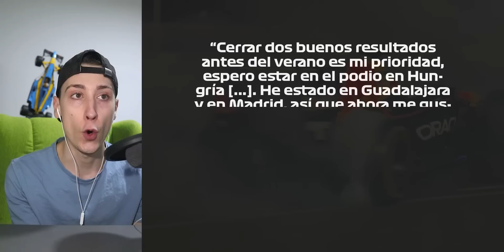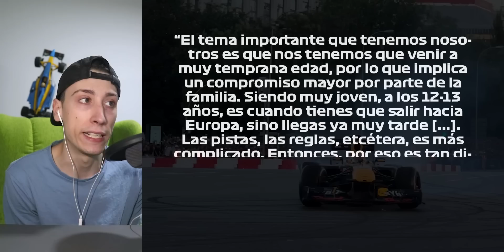🇲🇽 ¡EL OBJETIVO DE PÉREZ Nº1 🔥 SER SUBCAMPEÓN! 🏆 | RED BULL TRAE MEJORAS IMPORTANTES 💣 POCA BROMA